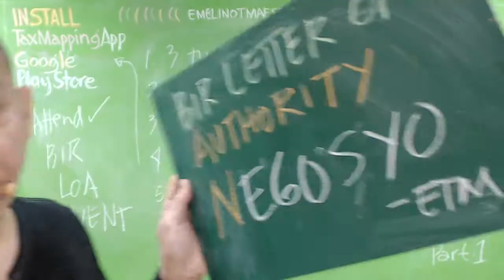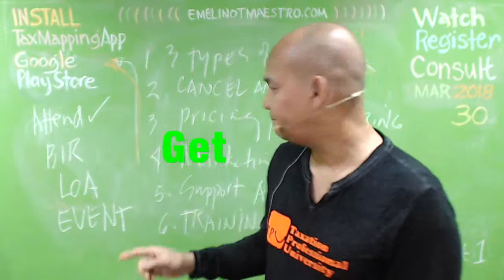BIR Letter of Authority Tax Specialista (Event) Opportunity Negosyo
Get a Franchise Business Without Paying a franchise fee... Be a Tax Specialista... Emelino T Maestro knows kataxpayer maestro emelino Duly acknowledge his receipt of the appropriate Letter of Authority upon its presentation by the Revenue Officer authorized to conduct the audit by affixing in the Letter of Authority the name of the recipient and the date of receipt. Hereunder is an overview of how tax assessment in the Philippines or BIR tax audit operates in the Philippines constituting how due process is served upon taxpayers involved in BIR tax investigation. Letter of Authority (LOA). Because there are a lot of BIR Revenue Officers, a Letter of Authority (LOA) is normally issued to ...Here cometh the taxman. With the reported revenue collection falling below target and with the lifting of the suspension on tax audits, the Bureau of Internal Revenue (BIR) is expected to step up its investigations and assessments on taxpayers. It is, thus, important for taxpayers to ensure that the audit or ...As a former BIR examiner, I know exactly what happens the moment a Letter of Authority (LOA) is served to a taxpayer. It's either they “cooperate” or they get a huge assessment. However, the moment you start “cooperating” they keep coming back not just with higher assessment but higher bribe money ...Under Revenue Memorandum Order (RMO) No. 43-90, all audits/investigations should be conducted under a Letter of Authority (LOA). In relation to this, Revenue Audit Memorandum Order (RAMO) No. 01-00 requires that the LOA be served or presented to the taxpayer within 30 days from its date of issue.On an administrative level, the basic standard operating procedure is for the BIR to issue a Letter of Authority to the taxpayer with the appointment of revenue officers who will conduct the audit and examination. The taxpayer is requested to submit documents which the revenue officers would need to conduct investigation.